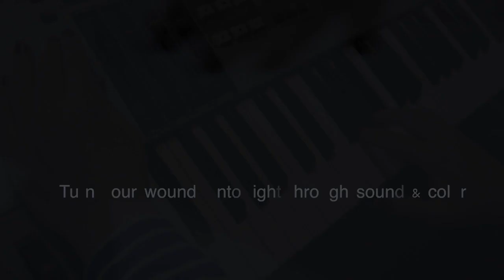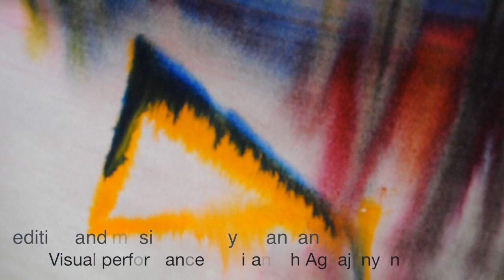Lucy Khanyan music / Live Visual performance Siranush Aghajanyan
"Healing through Art & Music" Project
Our first experiment of uniting sound and color .
Combining acoustic and electronic sounds and live visual performance.
Original Music fused with ethno, world & jazz elements
Keys/compositions- Lucy Khanyan
Live Visual performance Siranush Aghajanyan
MUSIC
WORLD MUSIC
ETHNIC MUSIC
JAZZ
ARMENIAN
PIANO